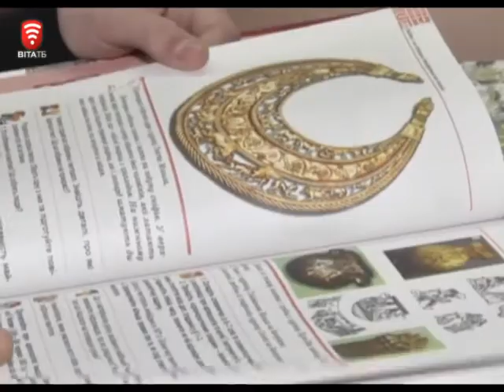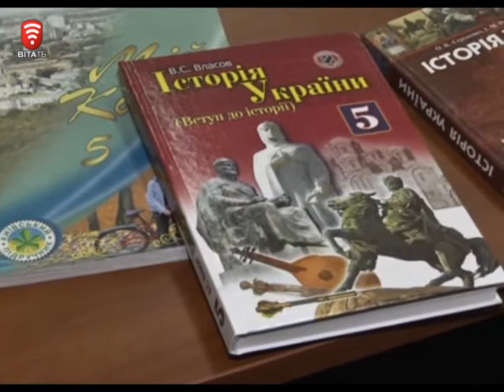Телеканал ВІТА новини 2014-10-08 Битва за історію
Черговий раз переписати історію зібрались освітяни. Які теми розширити, що прибрати з підручників, та як виховати патріотів - вчителі з усієї України  вирішували на міністерській нараді.